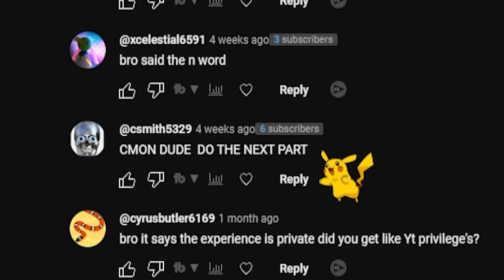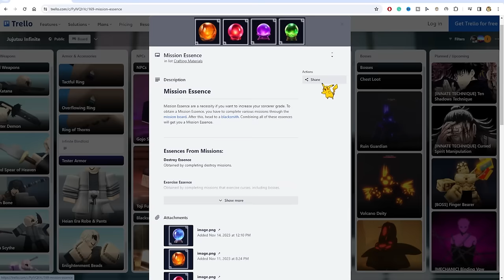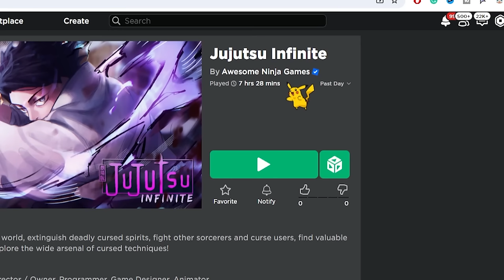I Mastered UNLIMITED VOID In Roblox Jujutsu Kaisen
I Obtained UNLIMITED VOID In Roblox Jujutsu Kaisen